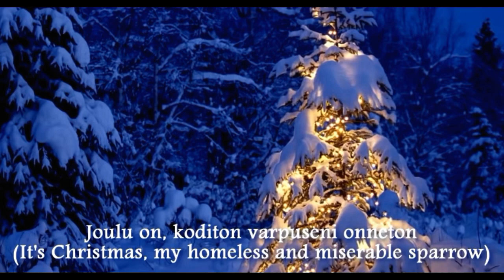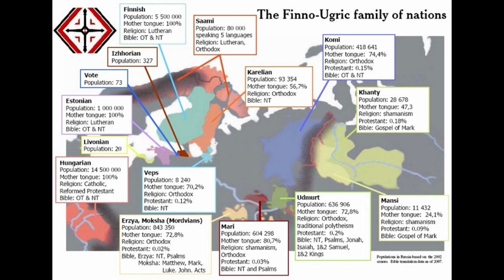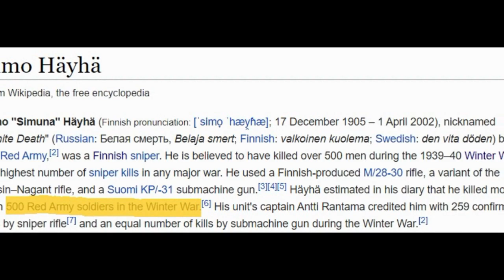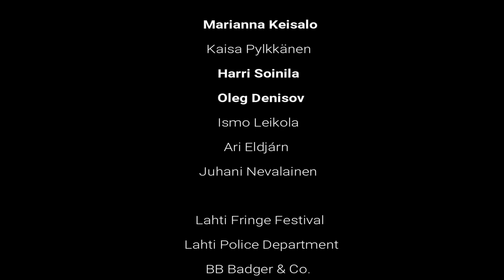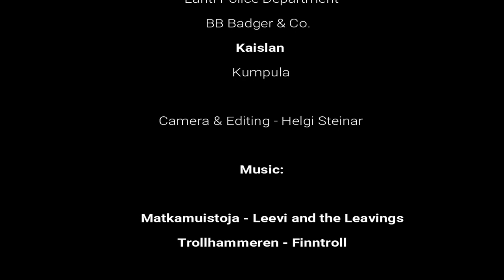Unplugged Borders - Finland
Icelandic standup comedian Helgi Steinar explores the history, culture and standup comedy scene of Finland.